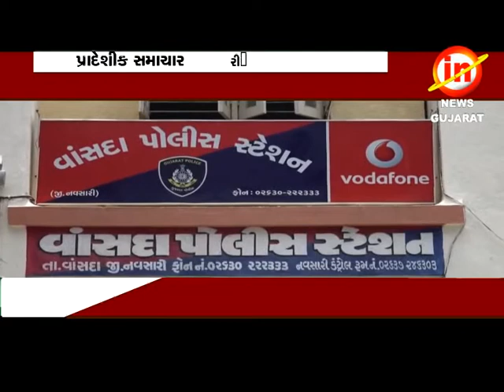વાંસદા જીલ્લા પોલીસ વïડા ડો. ગીરીશ પંડ્યાïની અધ્યક્ષતામાં લોક દરબાર યોજાયો